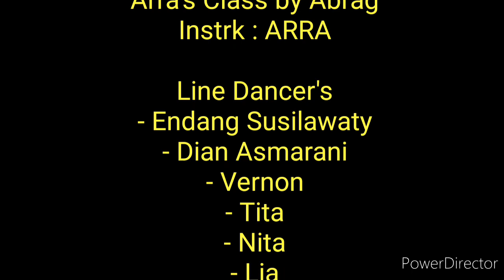ECOUTE (DEMO)-LINE DANCE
The Universal Line Dance Bandung-INA
Demo by ARRA's Class AbRaG